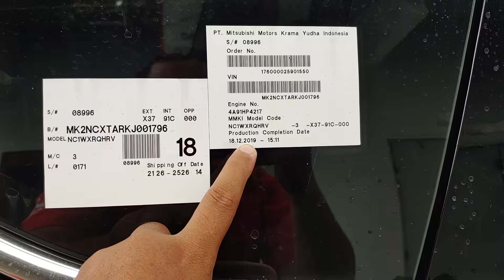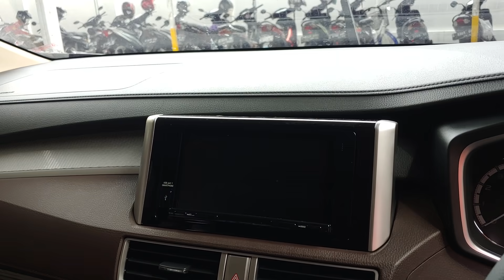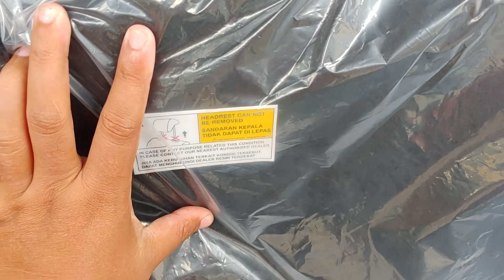XPANDER CROSS PREMIUM 2020.!! INI PENAMPAKANNYA.!!